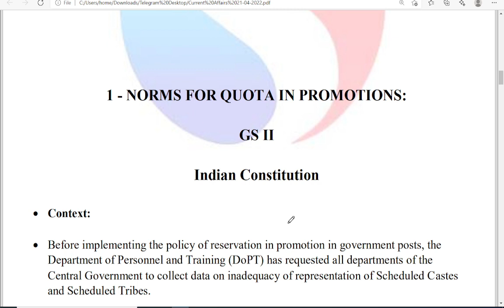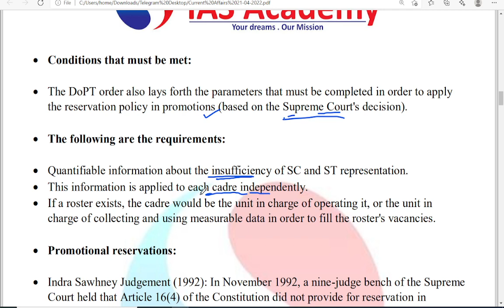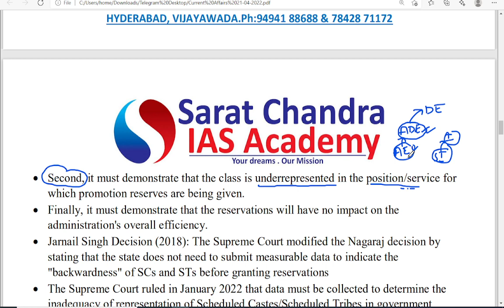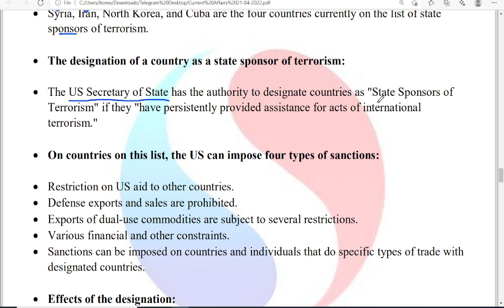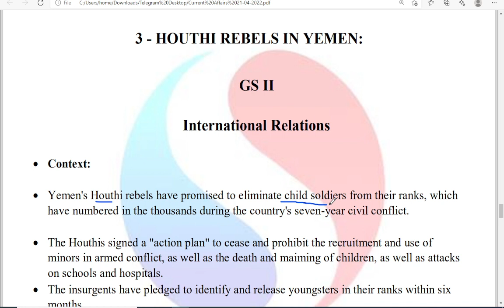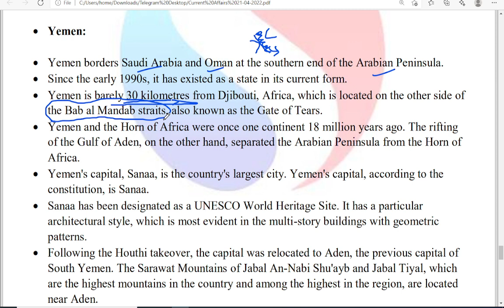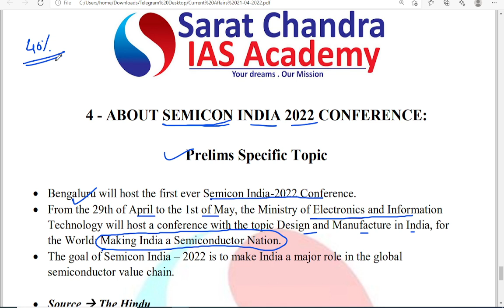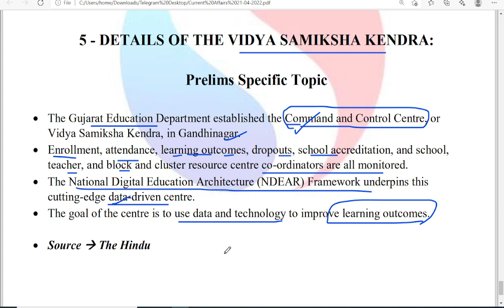Reboot || Daily Current Affairs for UPSC CSE || Sarat Chandra IAS Academy || 21st April 2022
21st April 2022 Current Affairs, the topics discussed are
Topics for the day:
1. Norms for Quota in promotions
2.State sponser of terrorism designation
   by USA

3.Houthi Rebels in Yemen

4.About Semicon india 2022 Conference

5.Details of the Vidya Samiksha Kendra
1) UPSC Civil Services Coaching ( We are the best top rated IAS Academy in Hyderabad and Vijayawada, Andhra Pradesh by Times of India Excellence award)
2) UPSC CSE  Prelims Cum Mains Coaching in Classroom (Hyderabad, Vijayawada) and Online by expert faculty and IAS, IPS, IFS, IRS officers and Rankers
3) Prelims Crash course
4) CSAT Course
5) Prelims and Mains Test series (Online and offline) with evaluation and feedback on same day by expert faculty
6) Degree with IAS (BA and BSc plus UPSC Coaching)
7) Inter with IAS (Sarat Chandra Junior College provides intermediate plus UPSC Coaching with HEC, MEC, CEC along with CLAT, IIT HSEE, IPMAT)